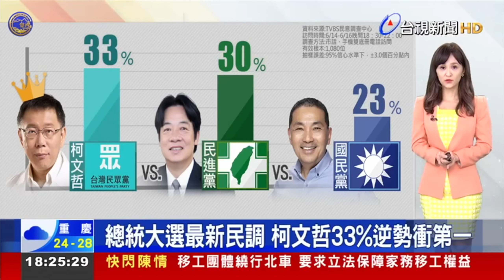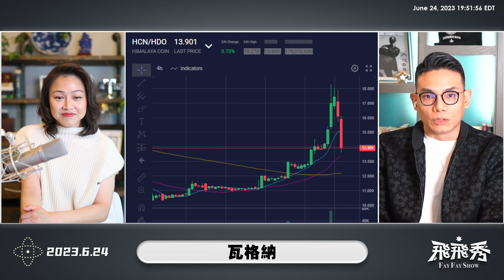瓦格納軍變釋放滅共信號！？厲害啦，俄羅斯或解體？ 飛飛秀 2023-06-24